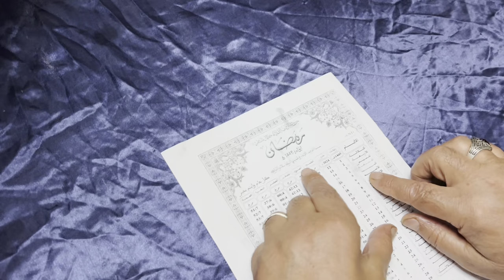أول نهار في رمضان فرحت وليداتي